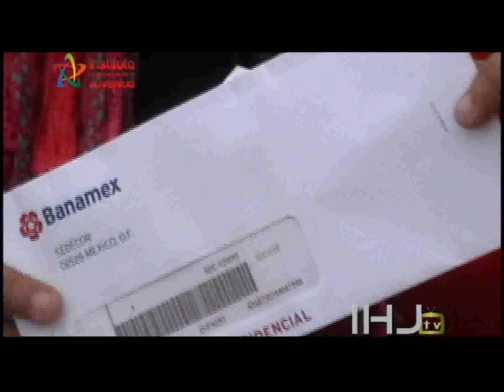Episodio 10 / IHJ TV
En nuestra decima emision tendremos lo que sucedio en el evento de entrega de becas y el premio estatal a la juventud 2011 en Hidalgo , encabezado el evento por el Gobernador de Hidalgo Francisco  Olvera Ruiz y el director gral del Instituto Hidalguense de la Juvetud Mtro. Guillermo Peredo Montes.